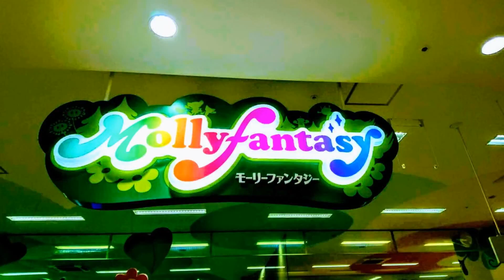【令和】グーグルフォト『』【埼玉県所沢市】